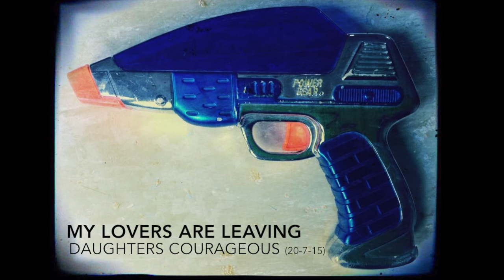My Lovers Are Leaving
New Daughters Courageous track, written and recorded over the weekend of Friday 17th of July 2015. Birthday noises were made. Good work daughters!